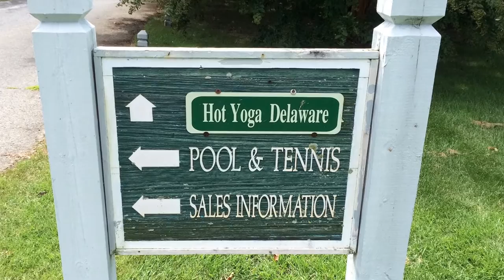Plantations - Lewes, DE